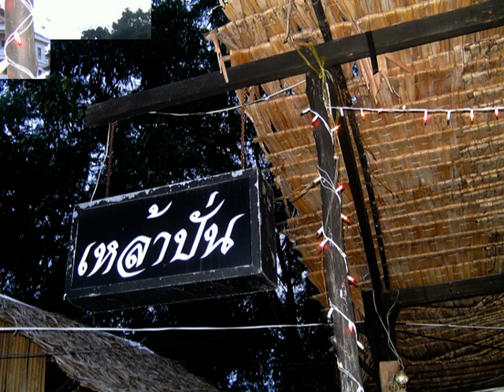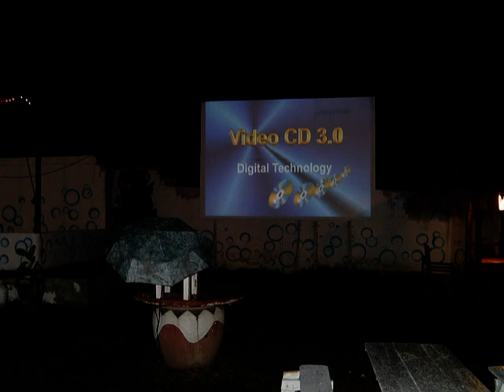Shum Kao Restaurant Thai Foods!!!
" ซุ้มขาว " Restaurant จิ้มจุ่มรสแซ่บ
ปลาเผาฟอยส์โบราณ
 ปลาราดพริกน้ำจิ้มรสเด็ด
ปีกไก่ทอดน้ำปลา
ลาบหมูทอดและอาหารไทยมากมาย
พร้อมคาราโอเกะ มอนิเตอร์จอใหญ่
ซ.นกเขา สุขุมวิท 42 at Pattaya Thailand Soi nokkao sukhumwit 42

Video make by Doctortilac ( Nikolaos Kiousis )..